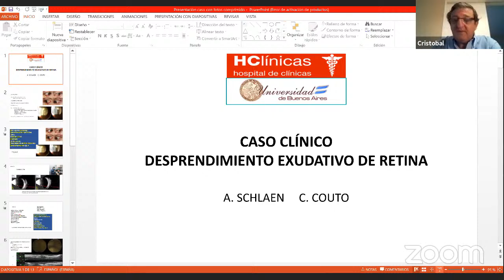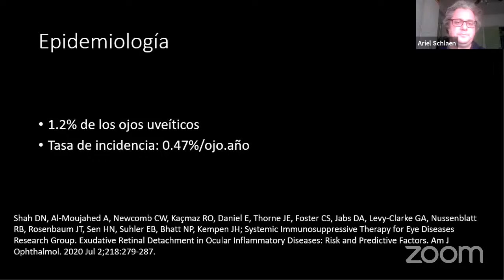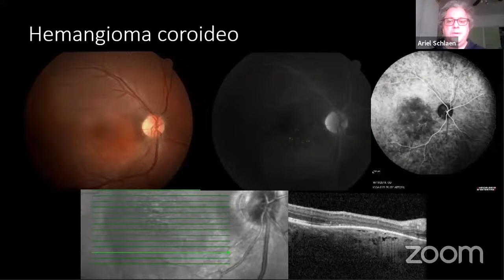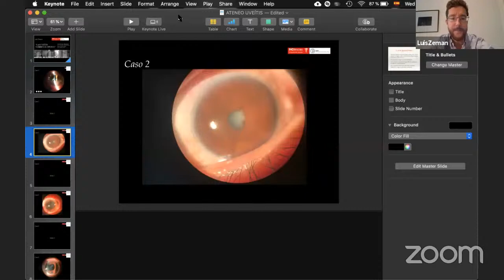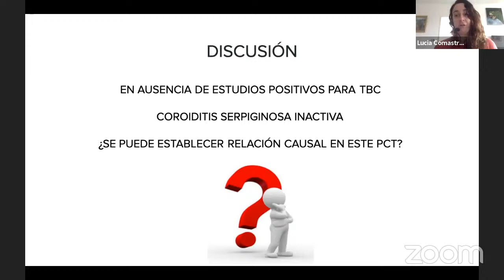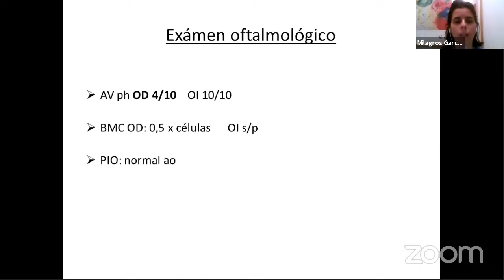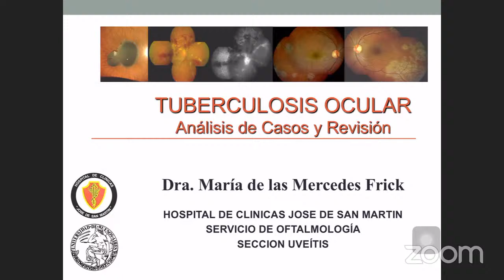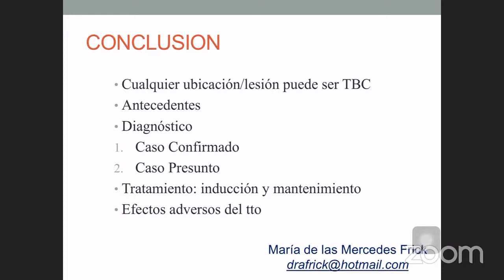Ateneos online ::: Sección Uveítis